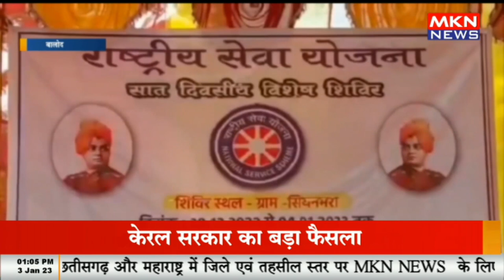स्टूडेंट्स ने किया ग्रामीणों को जागरूक